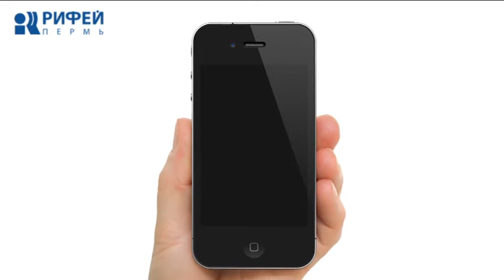Людям о людях 20.04.2018